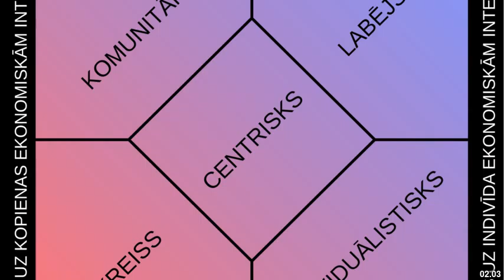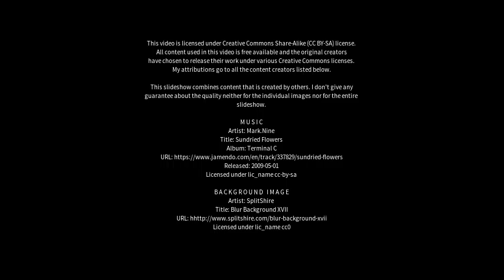Best places to visit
Best places to visit - Bauda (India) Best places to visit - Slideshows from all over the world - City trips, nature pictures, etc.